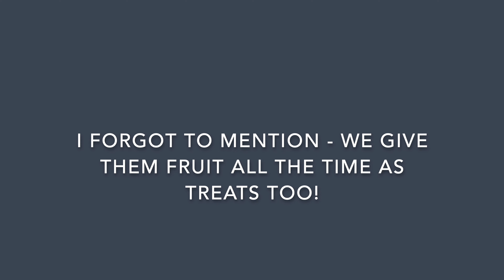Favourite Treats I Feed my German Shepherd (Natural, Raw, Grain-Free)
My favourite treats that I feed my dog

Shadow is a 4 year old German Shepherd living in New Zealand

Kayno the bullmastiff who appears in these videos is not my dog. He gets fed, walks and receives a lot of love from the family.

Main camera (Sony a6400)
Main Vlog camera (DJI Osmo Pocket)
Mic (RODE Video Micro)

🐶 PRODUCTS I USE FOR SHADOW
Halti Body Harness
Halti Head Collar
Brush (Furminator)
Shampoo (Furminator de-shedding)
Air-Dried Food (Ziwipeak)
Nail Clippers (similiar)
Earth Rated Dog Poo Bags
KONG Flying Disc (frisbee)
KONG Extreme Goodie Bone (Large)